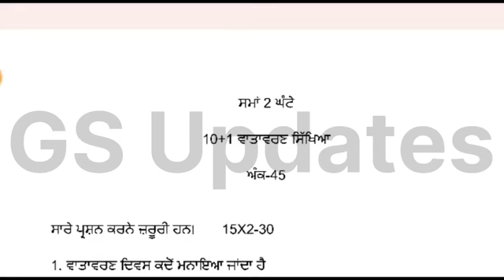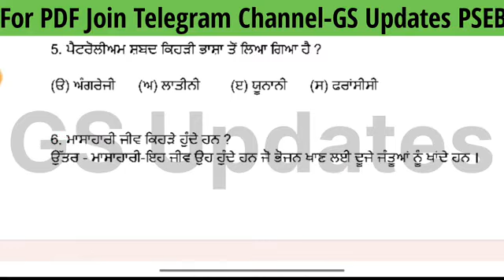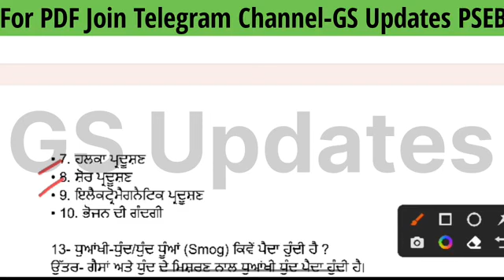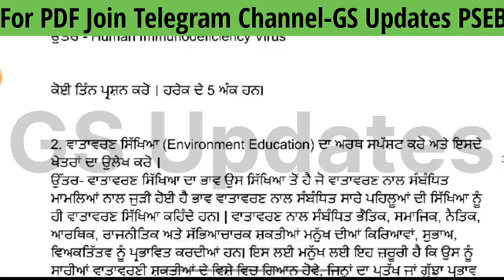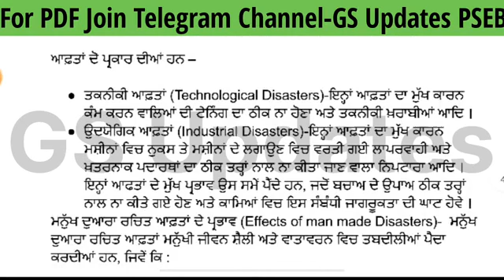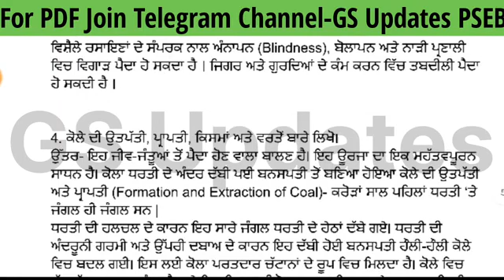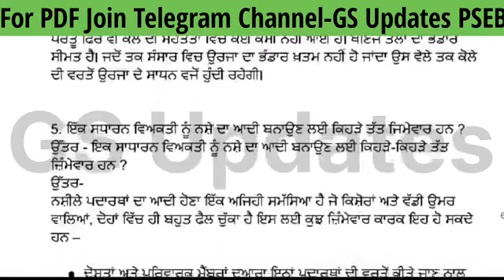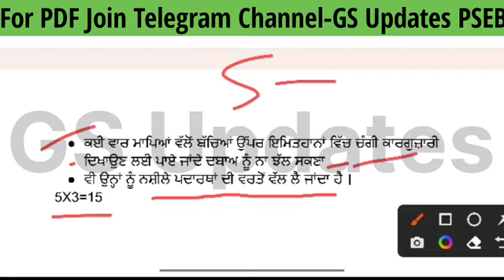PSEB Class 11th EVS Term 1 paper 2024 | PSEB 11th environment education paper september 2024 Solved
pseb class 11 evs paper 2024
pseb 11th class evs paper 2024
class 11 environment paper solution
pseb 11th class environment paper 2024, pseb 11th evs paper september 2024, pseb september paper 11th evs 2024, pseb 11th class environment paper, environment education september paper